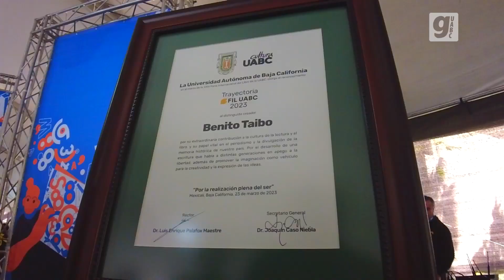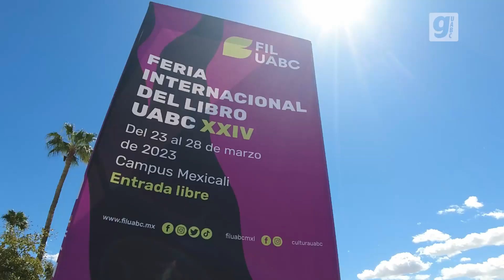Goza, disfruta y vive la FIL UABC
La fiesta cultural más esperada por la comunidad inició hoy 23 de marzo y culminará el martes 28. En estos días habrá actividades gratuitas para personas de todas las edades, desde niños hasta adultos mayores, en la explanada de la Vicerrectoría Campus Mexicali. Quienes deseen visitar el recinto de la XXIV Feria Internacional del Libro de la UABC (FIL UABC) podrán hacerlo en horario de 8:00 a 20:00 horas.